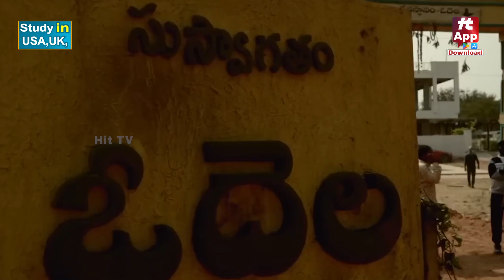యాక్ష‌న్ మోడ్ లో మిల్కి బ్యూటీ.. | Tamannaah Bhatia | Odela 2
Watch :యాక్ష‌న్ మోడ్ లో మిల్కి బ్యూటీ.. | Tamannaah Bhatia | Odela 2 | @HitTVTalkies